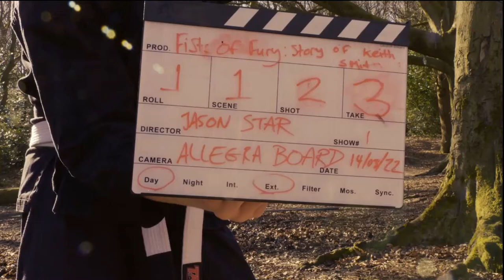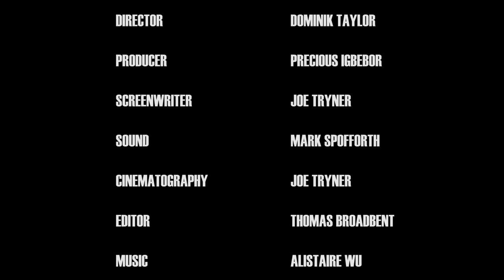The Final Cut - short film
Credits:
Directed by Dominik Taylor
Written by Joe Tryner
Produced by Precious Igbebor
Sound by Mark Spofforth
Edited by Thomas Broadbent

Jason. Declan Bark
Allegra. Nichelle Moyo
Callum. James Doolan
Mike. Aftab Sarker
Fighter 1. Ben Lees
Fighter 2. Dominik Taylor